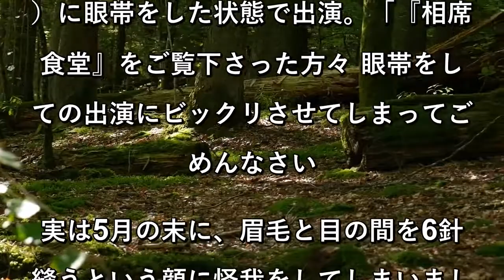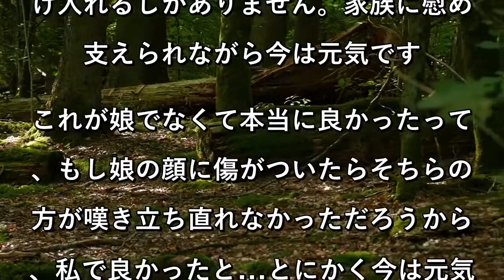神田うのが顔6針縫う怪我をしていたとインスタで明かす「もう終わったと思いました」